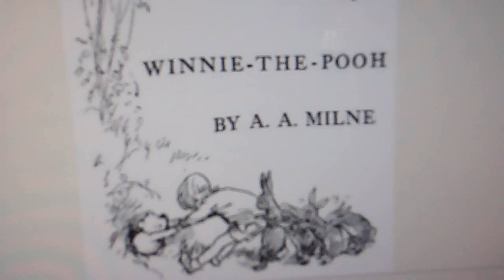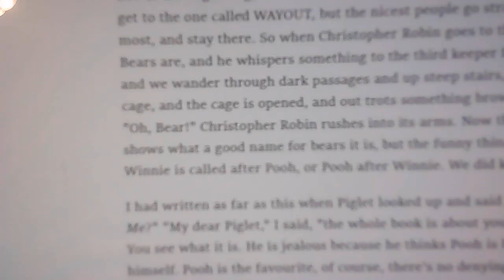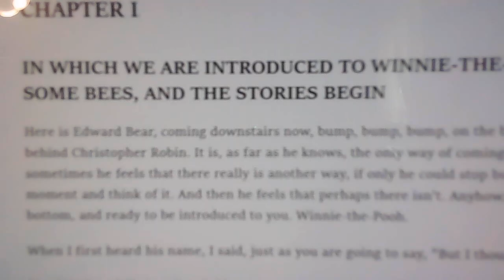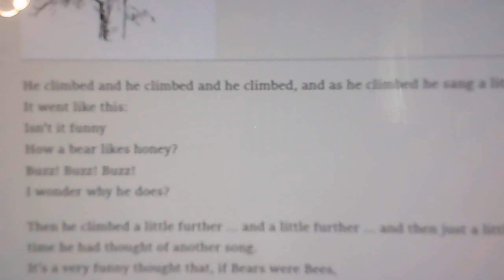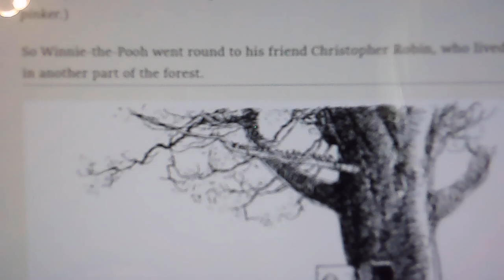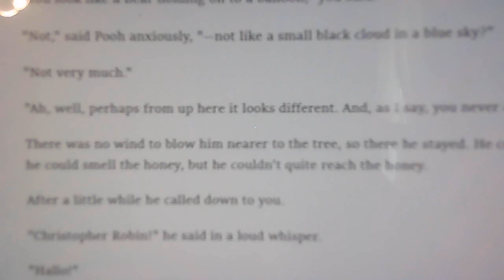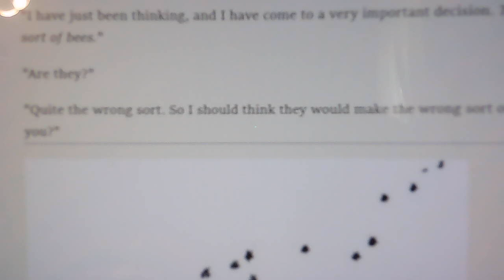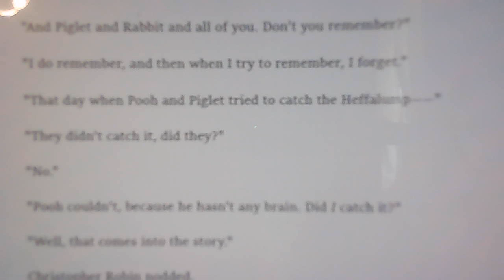Winnie-The-Pooh Ch 1-IN WHICH WE ARE INTRODUCED TO WINNIE-THE-POOH AND SOME BEES,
The gutenburg project, Non copyrighted books
Gutenburg.com